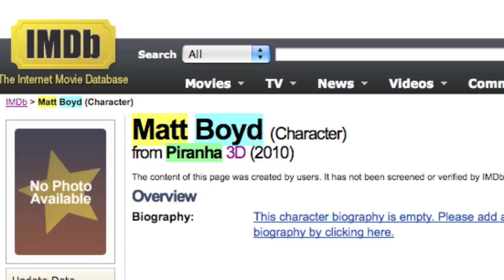Piranha 3D Review and Adorable Hamsters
This week, I talk Piranha 3D's awesomeness, Avatar Special Edition, The Last Exorcism, and give you...hamsters!

Movies for August 27 - Avatar: Special Edition, The Last Exorcism, Takers